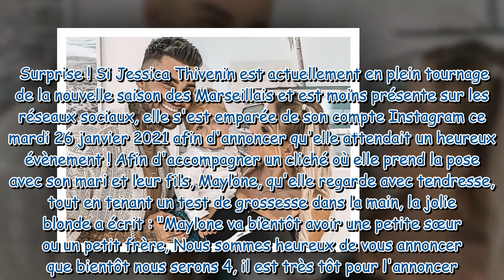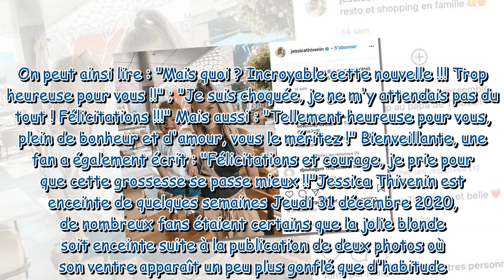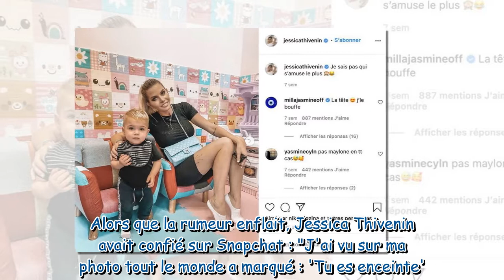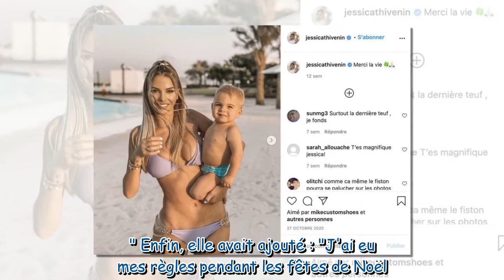Les Marseillais : Jessica Thivenin enceinte de son deuxième enfant